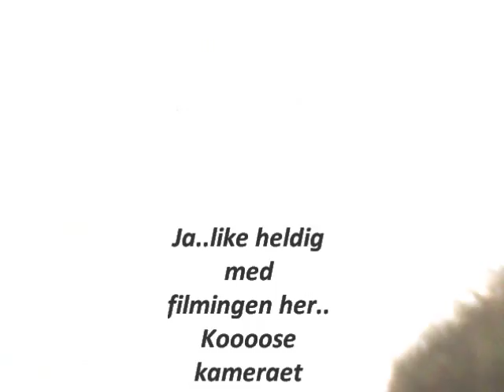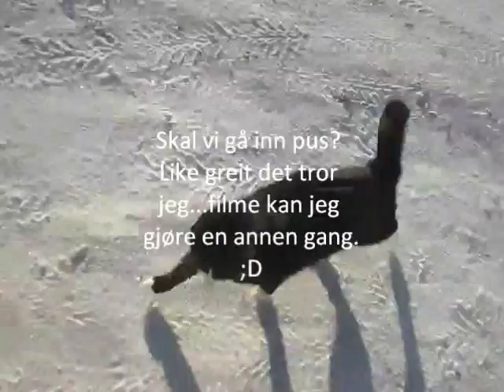Wild Kitty - Marc Gunn With Lyrics / benji the cat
Video og bilder av vår kjære Benji (Pus)

Lyrics

Well I've been a wild kitty for many's the year,
And I found a nice pub that serves milk mixed with beer.
This makes me quite happy, so I'll purr with galore.
Cuz I never will be a wild kitty no more.

And it's no nay never, (meow, meow, meow, meow)
No nay never no more, (meow, meow)
Will I be a wild kitty. (meow)
No never no more.

It began at an ale house while hunting for fish.
The back door was left open. Some food they'd not miss.
But the landlord he caught me and took me out back,
And said if you're good I'll bring milk for to lap.

The landlord came back with some milk from the bar
But he thought it'd be cute to add whiskey from the jar
He layed it before me. I sniffed cautiously.
Then I lapped the milk down and passed out on his knee.

Well the landlord he took me inside to take care
When I woke I refused to drink milk without beer.
So now every night I stumble galore.
I don't land on feet, but I'm wild no more.